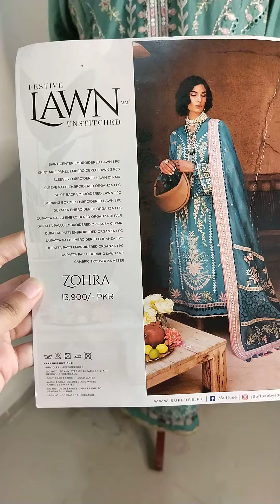festive lawn zohra stitching video.. #03222326603